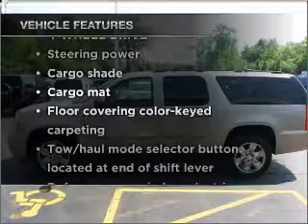2007 GMC Yukon XL 1500 - Amherst NY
Year: 2007
Make: GMC
Model: Yukon XL 1500
Trim: SLT Sport Utility 4D
Engine: 8 cylinder Flex Fuel 5.3 liter
Transmission:
Color: Beige
Mileage: 93610
Address:
1135 Millersport Hwy